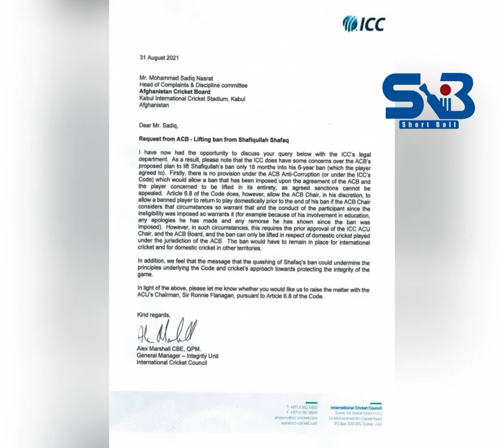Shafiqullah Shafiq unknown future - Top player in Afghan Cricket - 2023